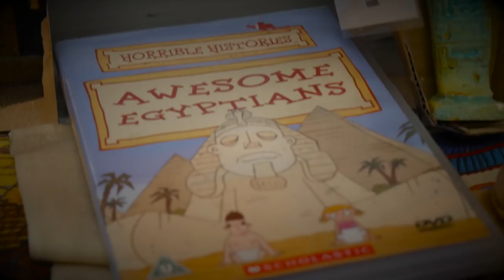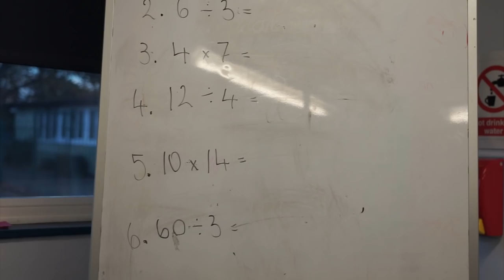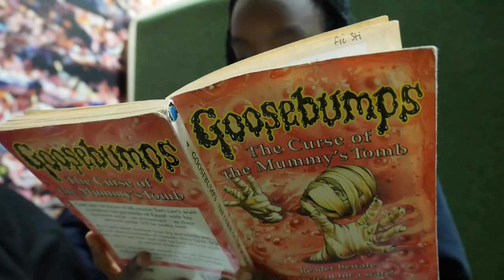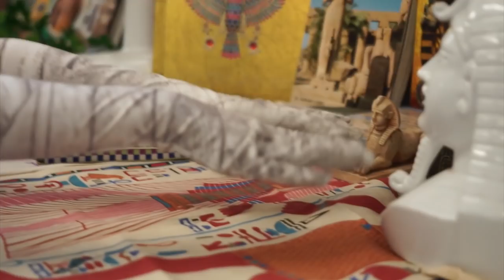Mummy's Boy - A funny short film about an Egyptian Mummy in London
A short film about a group of students who make friends with the new kid at school - a little boy, who happens to be an Egyptian Mummy!

It’s a strange new world for the little mummy, but he likes it very much. Unfortunately, his mummy and daddy want him back! What will he decide? It’s a difficult choice, but with new friends all around him, he might do something unexpected.

This silly comedy movie was made by and stars children at school in London!